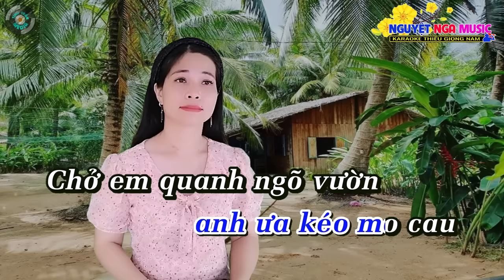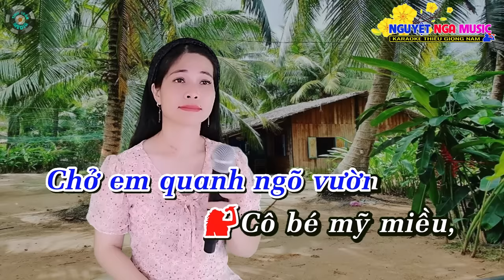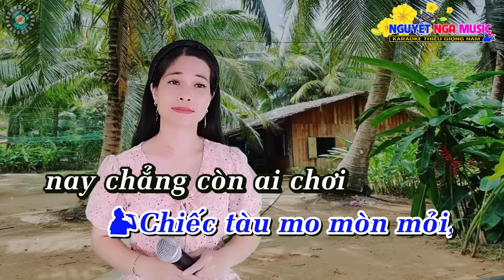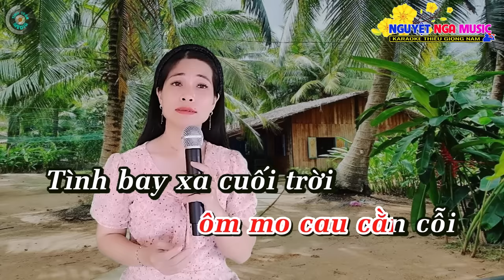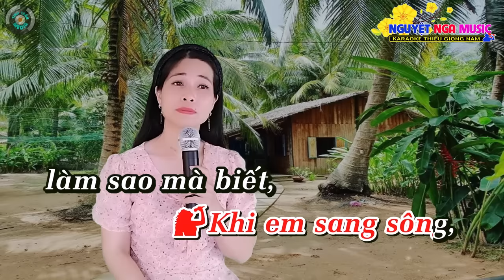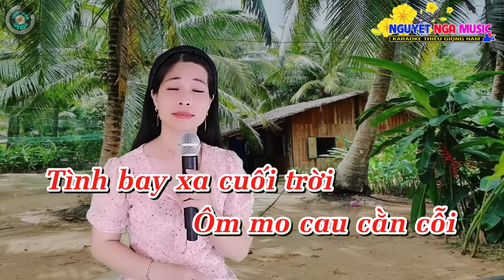✔️ NGƯỜI PHU KÉO MO CAU - TUYỆT ĐỈNH SONG CA ➤ KARAOKE Thiếu Giọng Nam ➤ Song ca cùng Nguyệt Nga